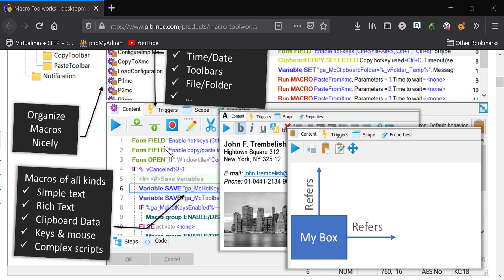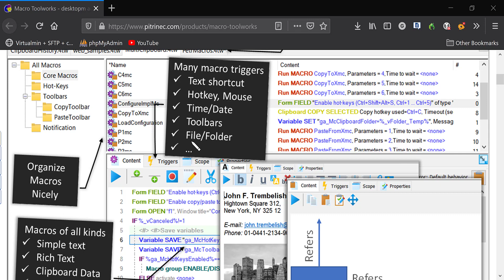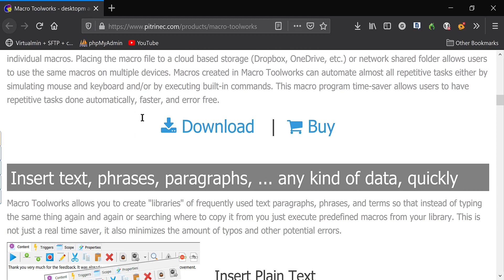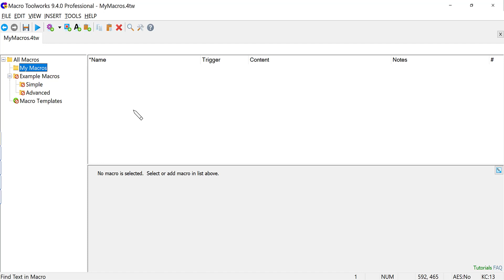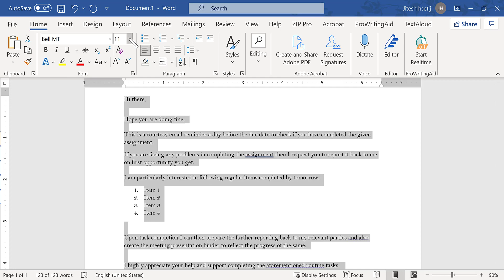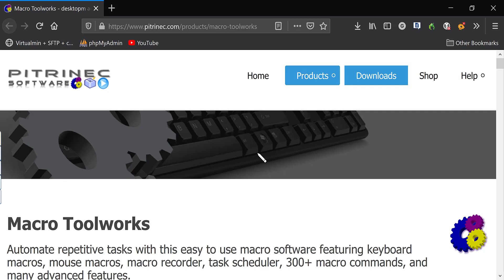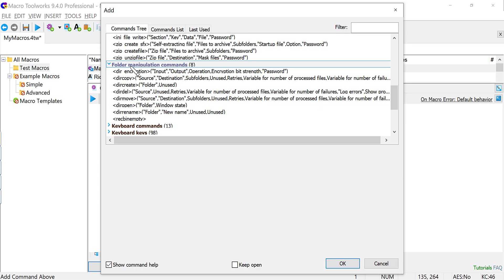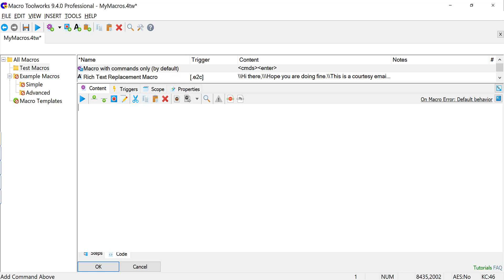Best Windows Automation Tool - Macro ToolWorks by Pitrinec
This tool has made my life so easier that I thought I should say something about it for how useful it is.

if you would like to try yourself.

For ease and to reduce time on learning curve, go through all their videos on this and if you find others on their website or elsewhere.
I found it easy enough so I have not contacted support team asking for help yet. But if you find any difficulty then better to get in touch with their support so they can give you ideas how to easily do what you want to do.

Enjoy this beautiful Macro ToolWorks tool. I hope it is useful for people like me.